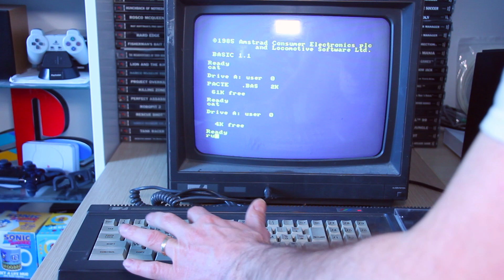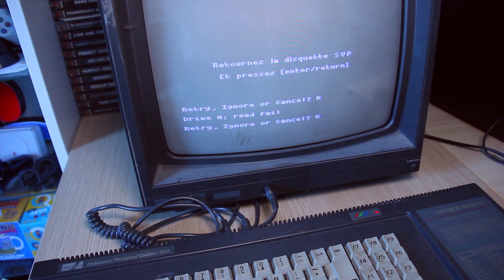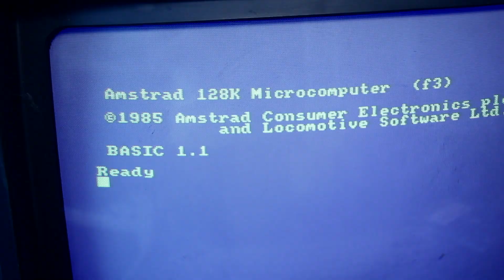LE PACTE sur CPC6128 - Découverte d'un ancien jeu D'ÉRIC CHAHI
Le Pacte, un jeu d'aventure créé par Eric Chahi (1986) ! (^_^)

Merci beaucoup aux copains !